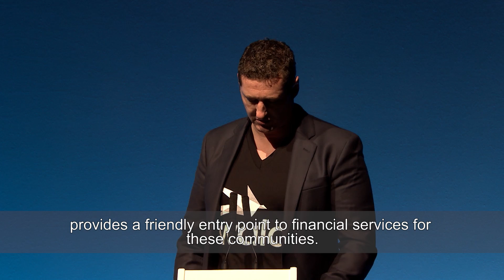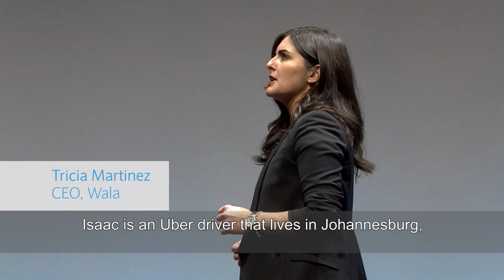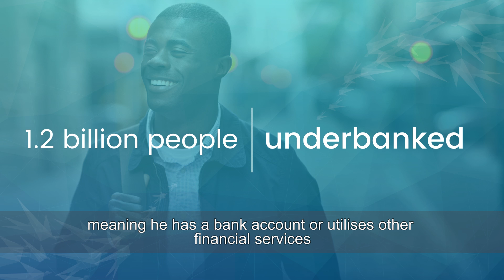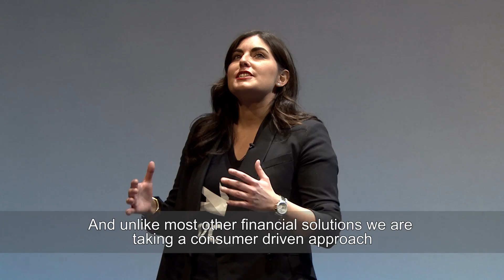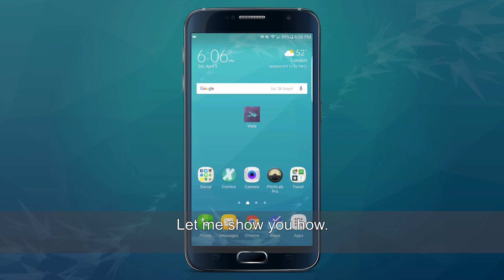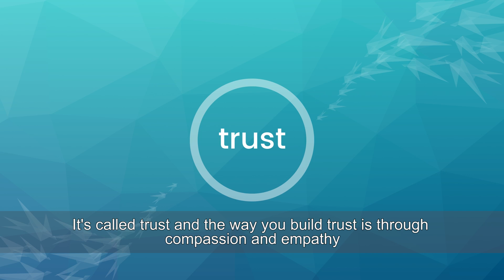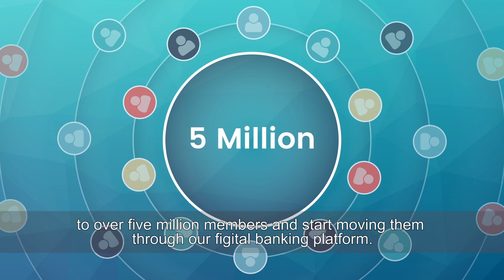Barclays Accelerator, powered by Techstars: Wala at London Demo Day, 2016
Wala pitching at the the Demo Day of the Barclays Accelerator, powered by Techstars on 18/04/16.